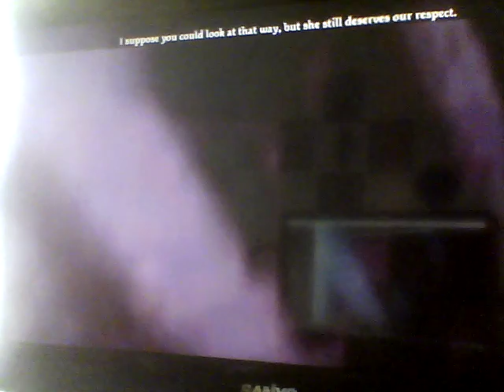Dragon Age Origins A Paragon of Her Kind Part 4